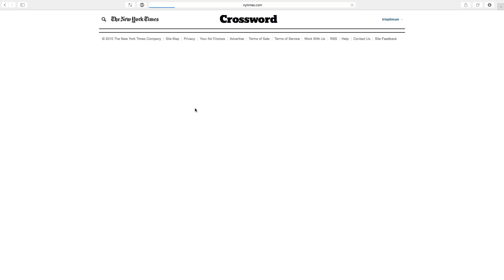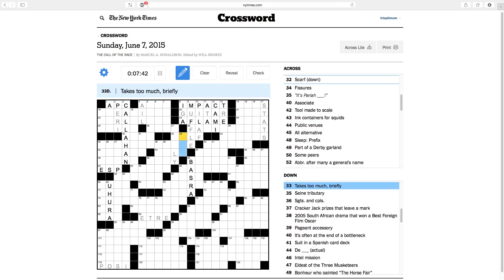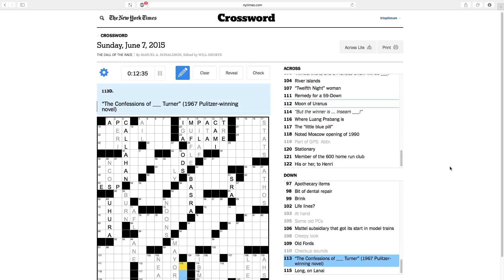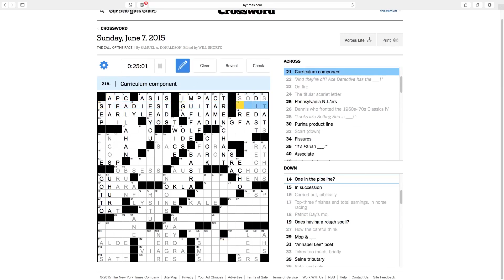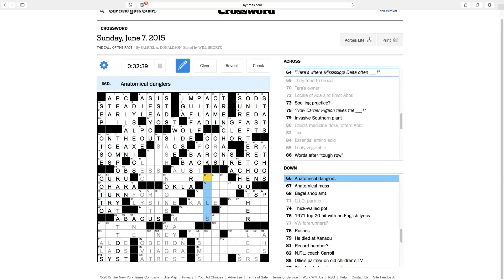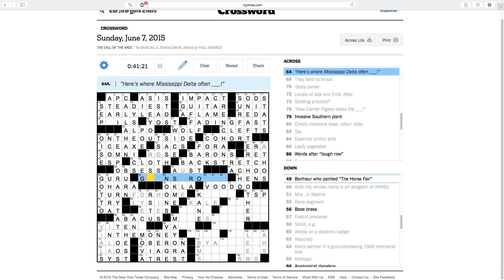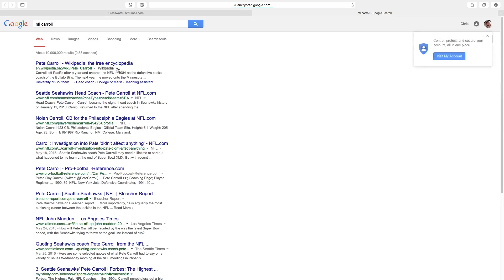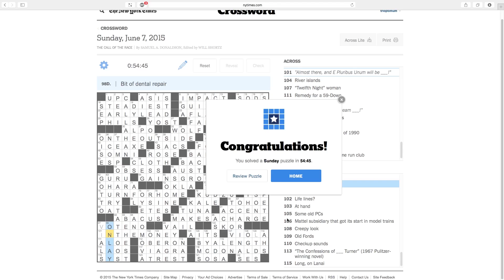Let's Play the NYT Crossword: 7th June 2015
The Call of the Race
by Samuel A. Donaldson

Today's knowledge gaps include NFL coaches, Hershey brands, Latin jazz, and Calvin and Hobbes.